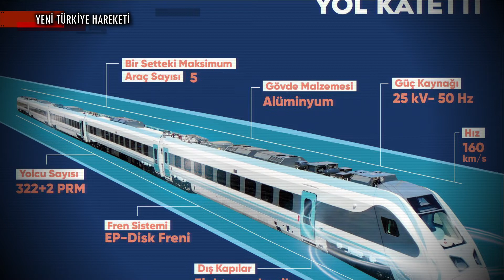Milli Elektrikli Tren 10 Bin Km Yol Katetti!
KISA HABER METNİ :

Türasaş tarafından geliştirilen Milli Elektrikli Tren Avrupa Standartlarına uygun olarak gerçekleştirilen hız ve frenleme gibi yüzlerce testi başarıyla geçti. Son testleri için raylara inen Milli Elektrikli Tren Seti, 10 bin km yol katederek Türkiye’yi yaklaşık beş kez dolaştı.

500’ü aşkın fren testi olmak üzere, Avrupa standartlarında uygulanan farklı birçok testi de başarıyla geçen trende çalışmaların yıl sonu içerisinde tamamlanması öngörülüyor.

Türasaş Sakarya Bölge Müdürü Erdal Aba, basın mensuplarıyla bir araya gelerek son gelişmeler hakkında bilgi verdi. Bu kapsamda Aba,

“Türkiye’yi 5 defa katettik. Bu aracın maksimum işletme hızı 160 kilometre. Bu araçla tam 10 bin kilometre yol yaptık. Yani herhangi bir sorunumuz yok. Türkiye’yi 5 defa katettik yani. Zaten aracımız raylarda ama yılsonunda inşallah çalışmalarımızı bitirmeyi planlıyoruz. Şuana kadar 3 setimiz tamamlandı ve seri üretimimiz devam ediyor.

BİZ KİMİZ?